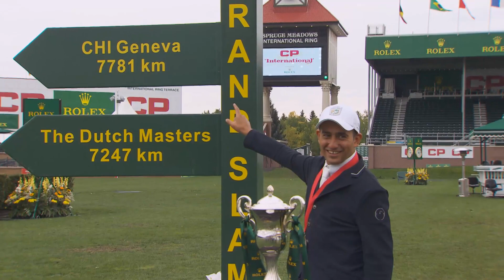2018 Spruce Meadows 'Masters' - CP International presented by Rolex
Sameh El Dahan (EGY) and Suma's Zorro win the CP International presented by Rolex on the final day of jumping at the 2018 Spruce Meadows 'Masters' Tournament.